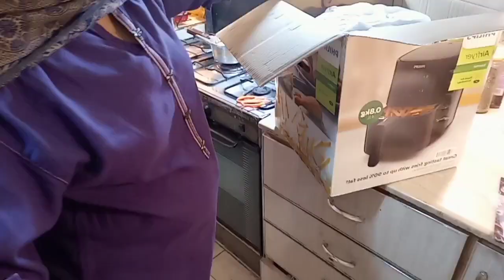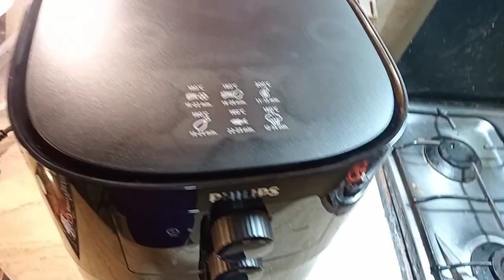Unboxing of new Philips air fryer | Our Winter cloths collection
air fryer
philips airfryer
unboxing philips air fryer
philips air fryer hd9252
best air fryer
philips
unboxing air fryer
best philips air fryer in pakistan
air fryer unboxing and review
philips digital air fryer
philips essential air fryer
philips air fryer unboxing
philips air fryer xl unboxing
unboxing air fryer philips
unboxing
philips air fryer xl
air fryer philips
air fryer recipes
air fryer unboxing demo
How to make chicken breast recipe
Easy simple recipe to make at home
Chicken recipe idea for dinner
Quick and easy chicken recipe
Easy to make chicken recipe
Easy chicken recipe for dinner
Easy y recipe for beginners
Easy delicious chicken recipe
Easy recipe with chicken breast
Cho easy recipe for lunch
Simpl chicken starter recipe
Simple boneless chicken recipe
How to make simple fried chicken
Chicken recipe Indian style easy
Easy chicken and vegetables recipe
Simple chicken and rice recipe
How to make simple chicken curry
How to make chicken curry at home
Sple healthy chicken recipe
Easy chicken and potato recipe
How to make easy chicken stir fry
How to cook chicken breast easy
Best simple fried chicken recipe
Chicken breast recipe for dinner
The tasteat chicken recipe you can make at home
Chicken breast recipe for dinner easy
Healthy food chicken recipe
Easy chicken recipe for weight loss
What to make with boneley chicken
How to make chicken with vegetables
How to cook broccoli
How to cook broccoli with chicken
Broccoli curry recipe
Broccoli recipe with chicken breast
Different types of chicken recipes
Easy chicken breast recipe Indian style
Quick and easyeal to make at home
Its how we know how much you enjoyed the video and how it help us bring new ideas.